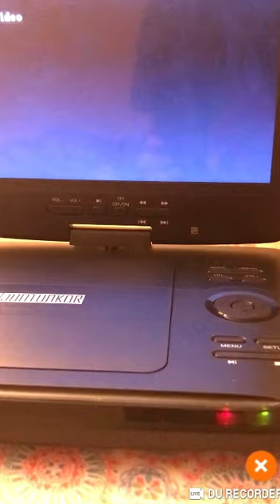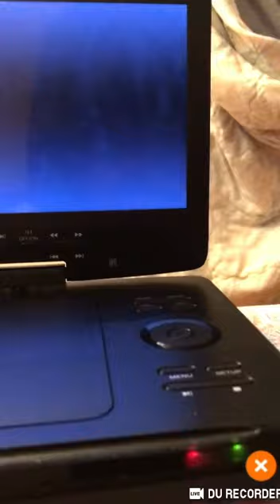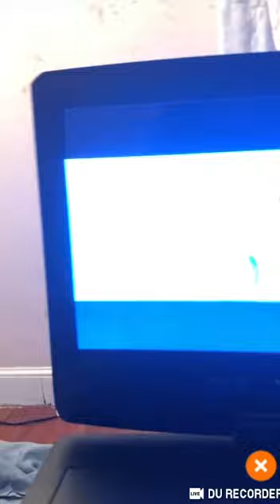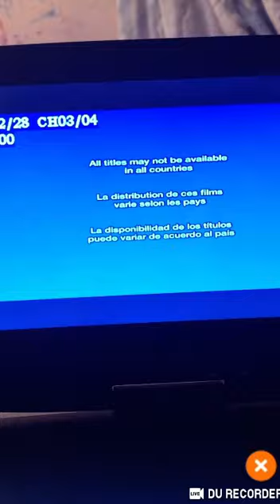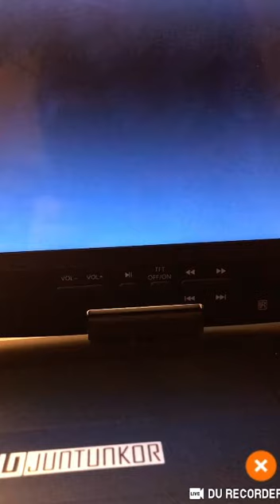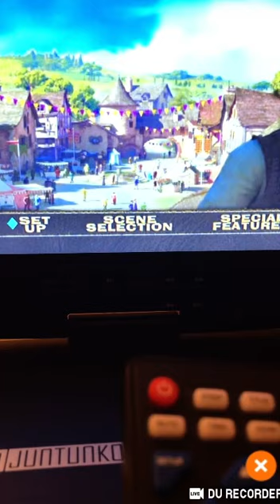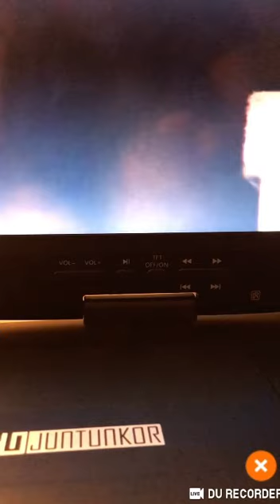Shrek For After ⚽️DVD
Good Afterhaon
Buffalo Brun
Caterpillar
Brun Buffalo
Buffalo
Caterpillar And
And Caterpillar
1A CORRECQT
GOOGLE MAPS

Destin Afterhaon